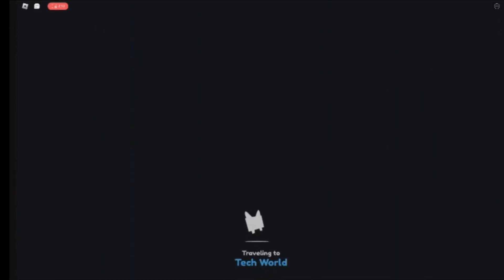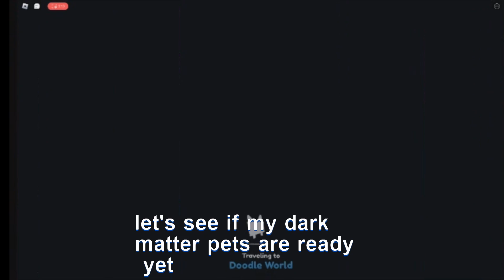NEW PET SIMULATOR X UPDATE (ROBLOX)